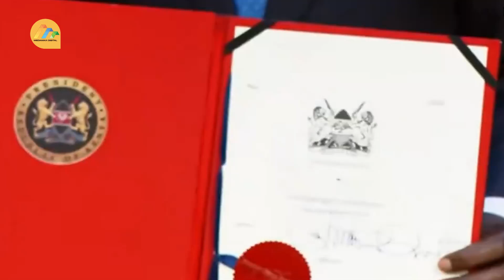President Ruto assents IEBC bill to law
This is the first bill successfully processed by Parliament based on the recommendations of the National Dialogue Committee (NADCO) report.